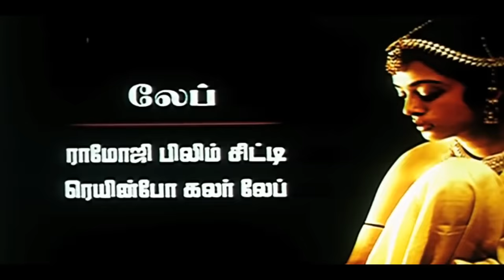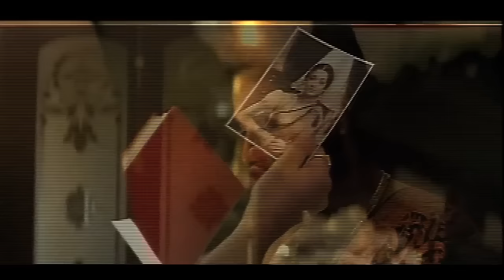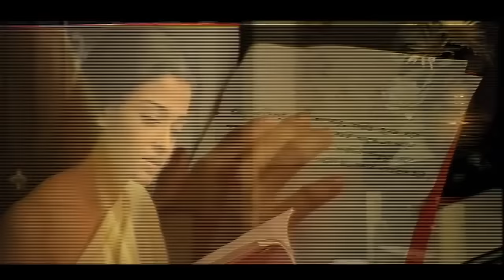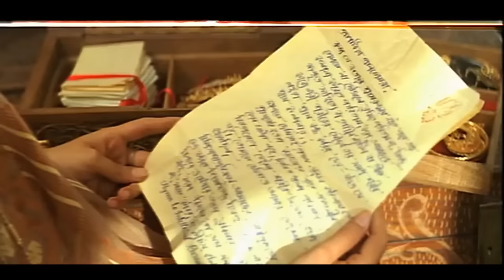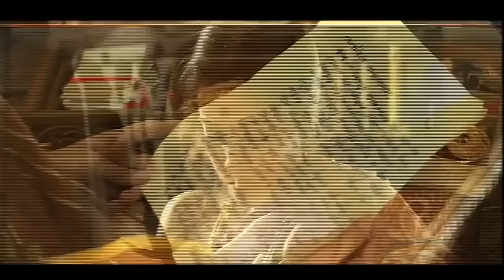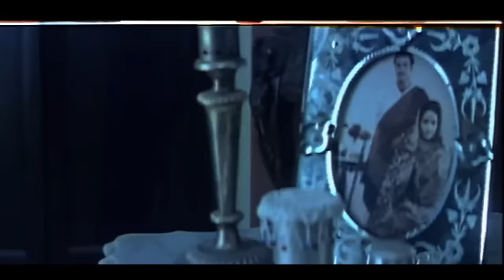Aishwarya Oru Perazhagi | Aishwarya Rai, Prasenjit Chatterjee | Superhit Tamil Movie HD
Starring : Aishwarya Rai, Prasenjit Chatterjee, Raima Sen, Tota Roy Chowdhury
Director : Ritu Barnoghosh
Aishwarya Oru Perazhahi is Tamil movie directed by Ritu Barnoghosh and starring Aishwarya Rai, Prasenjit Chatterjee, Raima Sen and Tota Roy Chowdhury. Watch Aishwarya Oru Perazhagi